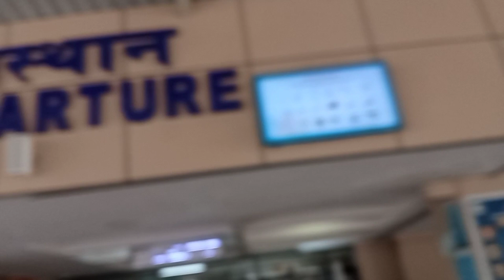first time going to fly so excited # NCC cadets# seese vlogs#